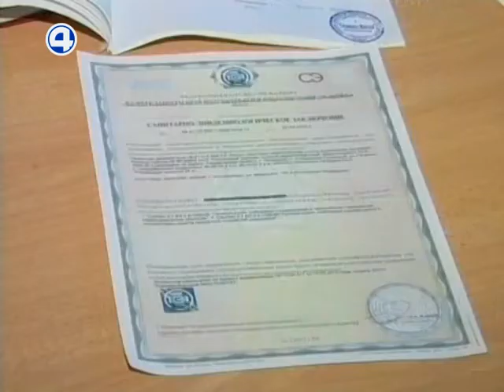Вышка или детская площадка?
Жители поселка Станционный протестуют против строительства станции сотовой связи. Вышку собираются установить прямо на месте детской площадки — единственной на весь поселок. При этом место стройки даже не огорожено, а дети по-прежнему приходят сюда поиграть. «Четвертый канал» – первая негосударственная телекомпания Екатеринбурга, работает в эфире с апреля 1991 года.